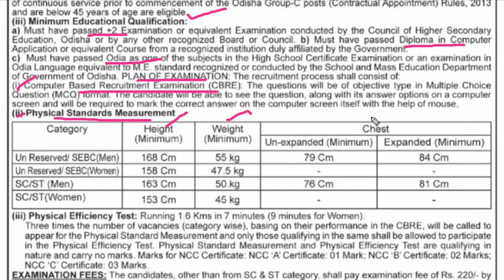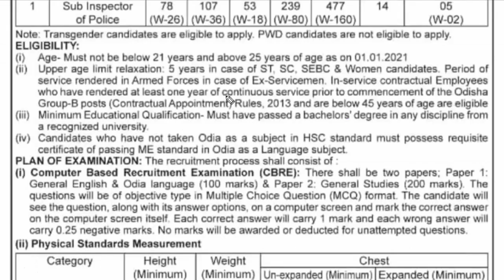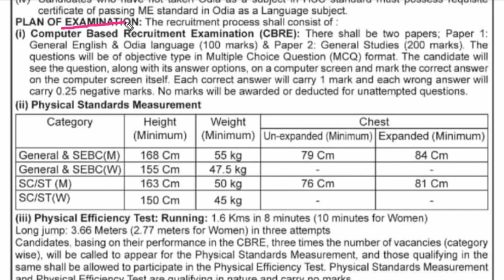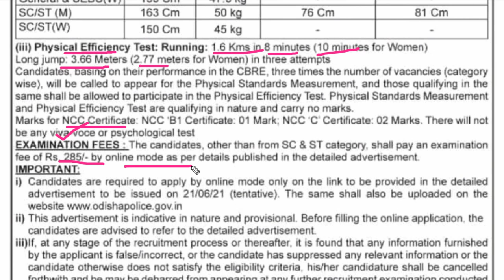Odisha Police Job Notice | Odisha Police Constable & Sub Inspector indicative Notification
New job indicative advertisement is out for the post of Constable and Sub Inspector in Odisha Police..

Get details information in this video..